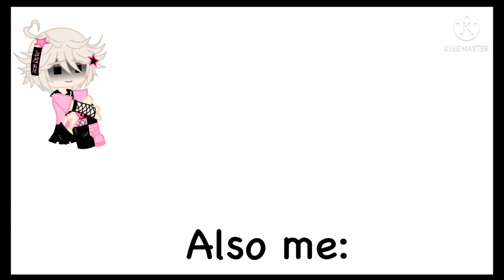Imaging having a breakdown in 2021